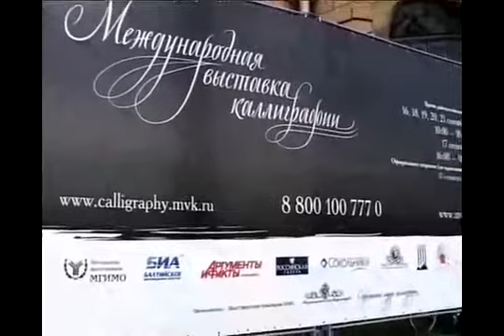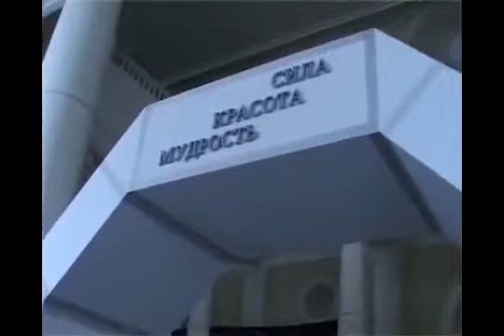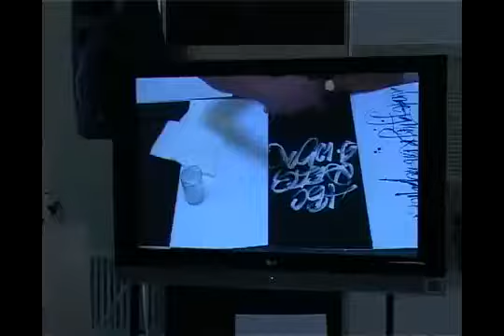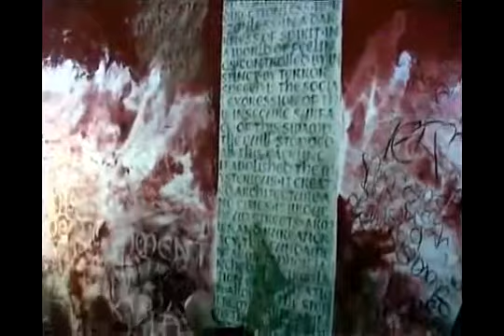Первая Международная выставка каллиграфии организованная Музеем мировой каллиграфии